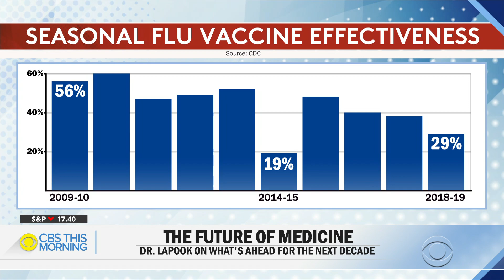The 2020s in health: Universal flu vaccine, AI detecting illnesses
In our series The 2020s, we’re exploring the big topics that will dominate the conversation in the next decade. Dr. Jon LaPook joins "CBS This Morning" to discuss the 2020s in health, from a universal flu vaccine to artificial intelligence detecting diseases.